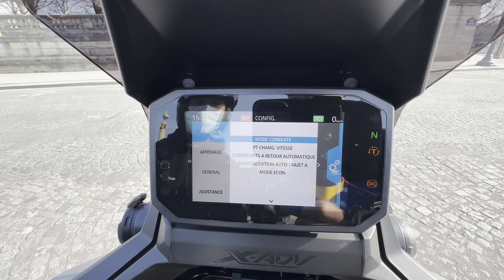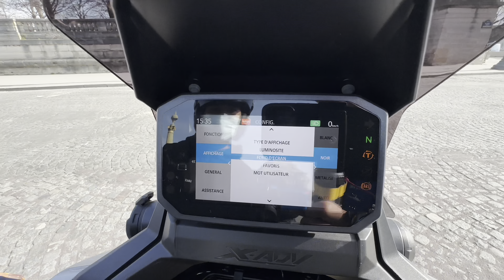LE XADV 750 GRIS NARDO 2022 ! UNE VRAIE CONDUITE D’ÉTUDIANT DYNAMIQUE !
Aujourd’hui on vous présente un Honda xadv 750 gris nardo 2022 pour le plaisir, merci au propriétaire !

Et si vous souhaitez présenter vôtre moto, scooter, ou autre sur ma chaîne, envoyez moi un message avec une photo et un descriptif de votre véhicule sur mon instagram ou par mail directement ici